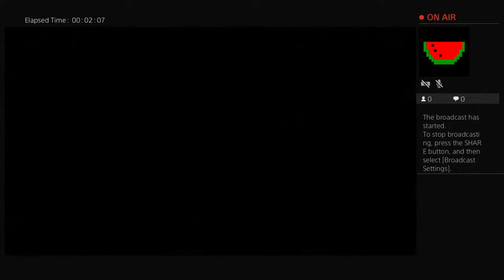cheesehead5555's Live PS4 Broadcast